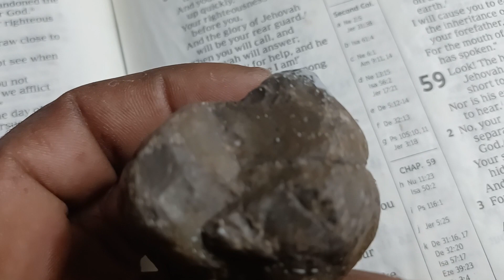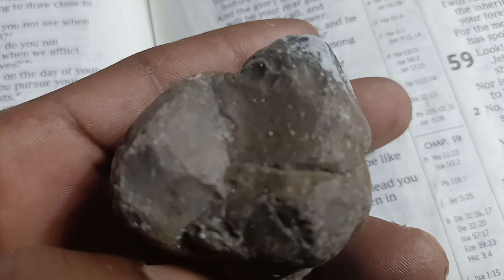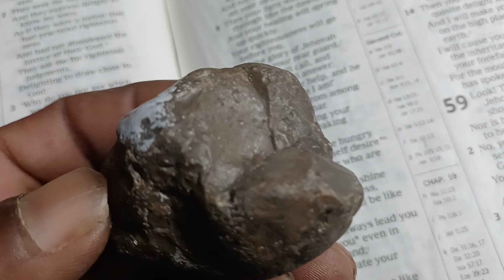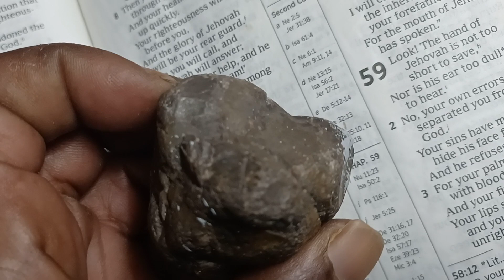I thinking Zachariah going to be a huge Valley cut in between the mountains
all the way from somewhere to Azel I will have to find it... it says something about a valley